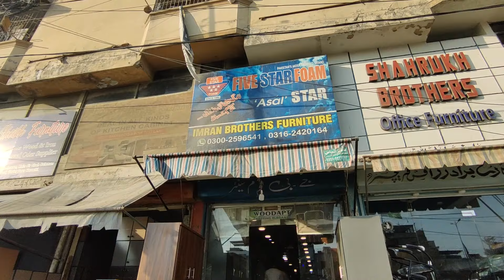Buy New Fancy Bedroom Furniture in Just 75K !Wholesale Furniture Market In Karachi !Latest Prices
Shop Name: Imran Brothers Furniture

Shop Address: Plot# A-132,133, Shop# 3 Hira Heaven Main Sir Shah Suleman Road Ishaqabad Near Gharibabad Under Pass Karachi.